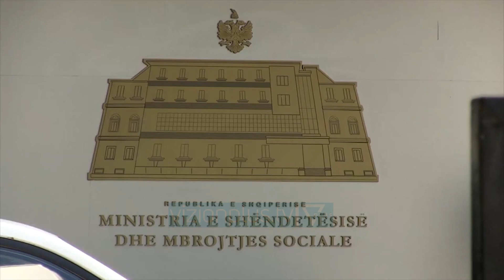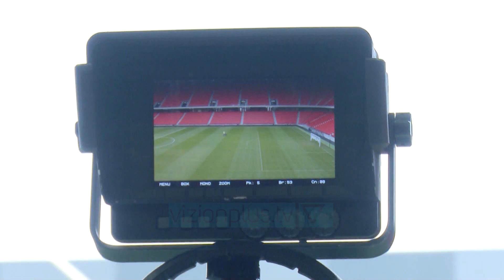Takimi Komitet Teknik-FSHF: Jo analiza Covid-19 për futbollistët - Vizion Plus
Rinisja e futbollit në Shqipëri ishte tema e tryezës së diskutimit që u zhvillua paraditën e kësaj të shtunë mes përfaqësuesve të Ministrisë se Shëndetësisë e drejtuesve të lartë të Federatës Shqiptare të Futbollit, zv.presidenti Libohova dhe sekretari Shulku.Përfaqësuesit e Komitetit Teknik të Pandemisë Mira Rakacolli dhe Eugena Tomini dëgjuan nga afër nga zyrtarët e federatës planin e masave të propozuar nga ky institucion për rinisjen e sezonit, plan që prej ditësh është në fakt në tryezën e ekspertëve të shëndetesisë. Ndonëse nuk ka ende një datë konkrete , zv.presidenti I FSHF tha se nga Ministria ka predispozitë që  futbolli të rinisë sa më shpejt dhe përgjigja mund të vi brenda pak ditësh.Sekretari Shulku tha se me ekspertet u ra dakort që të mos bëhen teste për lojtarët para ndeshjeve por vetëm kontrolle mjekësore.  Pavarësisht kësaj ai këmbënguli se klubet i plotësojnë kriteret bazuar edhe në protokollin sanitary që është dorëzuar në Ministri.Së fundmi, Ministria e Shëndetësise në kuadër të lehtësimit të masave në vendin tonë mes të tjerash miratoi nisjen e stërvitjeve individuale për sportistët më 18 maj.  Mirëpo nga federata kërkohet një përshpejtim i procesit pasi duhet të lejohen edhe stërvitjet ekiporë në 11 maj mënyrë që sezoni të rinisë në javen e trete.